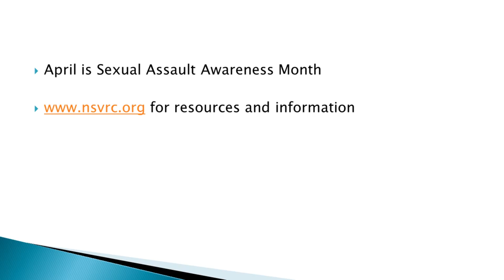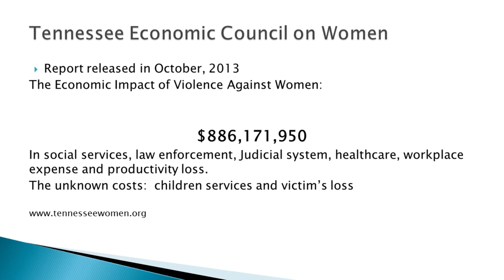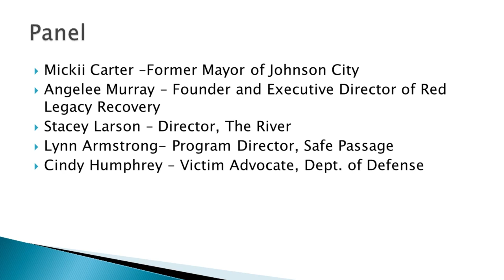Women on Wednesdays - Sexual Assault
Ruth Taylor Read moderates a panel called "Sexual Assault: Changing Conversations in our Community and on our Campus".

The Women on Wednesdays Lunch & Lecture Series presents a special "WoW Goes Global" event to raise awareness about the international work women on our campus are doing and to promote international opportunities that are available to our students.